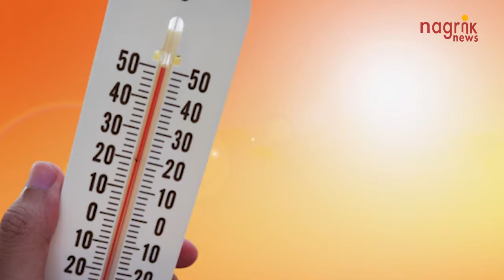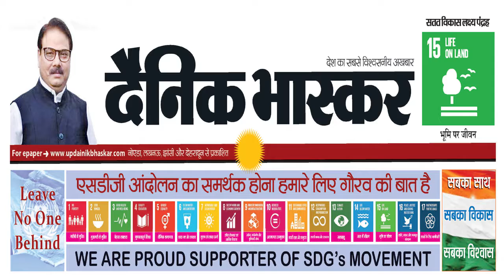ओडिशा में बदलते भूमि उपयोग से बढ़ता तापमान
भूमि आवरण, भूमि उपयोग और तापमान संबंधी 30 वर्ष के आंकड़ों के विश्लेषण के बाद भारतीय शोधकर्ता इस निष्कर्ष पर पहुंचे हैं। शहरीकरण एवं फसल चक्र में बदलाव से भूमि उपयोग और भूमि आवरण बदल रहा है, जिसके कारण स्थानीय तापमान में निरंतर वृद्धि हो रही है। भारतीय प्रौद्योगिकी संस्थान (आईआईटी), भुवनेश्वर, साउथएम्पटन यूनिवर्सिटी, ब्रिटेन और आईआईटी, खड़गपुर के शोधकर्ताओं द्वारा किए गए इस अध्ययन में ओडिशा में वर्ष 1981 से 2010 तक भूमि उपयोग, भूमि आवरण और मौसम के आंकड़ों का विश्लेषण किया गया है। तापमान संबंधी आंकड़े मौसम विभाग और भूमि उपयोग के आंकड़े इसरो के उपग्रहों से प्राप्त किए गए हैं। तीन दशकों में ओडिशा के औसत तापमान में करीब 0.3 डिग्री सेल्सियस की वृद्धि देखी हुई है। तापमान में सबसे अधिक 0.9 डिग्री सेल्सियस की बढ़ोत्तरी वर्ष 2001 से 2010 के दशक में दर्ज की गई है।तापमान में 50 प्रतिशत तक बढ़ोत्तरी के लिए भूमि उपयोग तथा भूमि आवरण में बदलाव को जिम्मेदार पाया गया है। बड़े शहरों के तापमान में छोटे शहरों की अपेक्षा अधिक वृद्धि की देखी गई है। कटक और भुवनेश्वर जैसे सर्वाधिक आबादी वाले शहरों के तापमान में क्रमशः 40 तथा 50 प्रतिशत वृद्धि दर्ज की गई है। ओडिशा केइन दोनों शहरों में शहरीकरण की दर सबसे अधिक है। इसके बाद जिन शहरों में अधिक तापमान वृद्धि हुई है, उनमें अंगुल, ढेंकानाल और जाजापुर शामिल हैं। भूमि उपयोग एवं भूमि आवरण में बदलाव से जिन क्षेत्रों के तापमान में बढ़ोत्तरी हुई है उनमें अधिकतर ऐसे क्षेत्र हैं जहां फसल चक्र में भी परिवर्तन हुआ है।यहां फसल चक्र में बदलाव का अर्थ खरीफ फसलों की अपेक्षा रबी फसलों की खेती अधिक करने से है। ओडिशा में वर्ष 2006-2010 में खरीफ की तुलना में रबी फसलों की खेती में करीब 97 प्रतिशत वृद्धि हुई है। फसल चक्र में यह बदलाव इसलिए भी महत्वपूर्ण है क्योंकि इसी दौरान स्थानीय तापमान में भी सर्वाधिक वृद्धि देखी गई है।फसल चक्र में बदलाव के कारण तापमान में करीब 30 प्रतिशत बढ़ोत्तरी हुई है। शोधकर्ताओं का कहना है किमिट्टी की नमी में परिवर्तन भूमि की सतह के तापमान को प्रभावित करता है। इस अध्ययन से पता चला है कि भूमि उपयोग एवं भूमि आवरण में बदलाव से क्षेत्रीय तापमान में परिवर्तन हो सकता है। दूसरी महत्वपूर्ण बात यह है कि ग्रामीण इलाकों की तुलना में शहरों के तापमान में दोगुनी तक वृद्धि हो रही है। शोधकर्ताओं का कहना है कि किसी स्थान के तापमान के निर्धारण में वैश्विक एवं क्षेत्रीय जलवायु परिवर्तनों के अलावा वनों की कटाई और शहरीकरण जैसी स्थानीय गतिविधियों की भूमिका अहम होती है। इसीलिए,जलवायु परिवर्तन के दुष्प्रभावों को कम करने के लिए उद्योगों एवं वाहनों के उत्सर्जन को कम करने के साथ-साथ दीर्घकालिक शहरों के निर्माण और कृषि तथा वानिकी प्रबंधन जैसे तथ्यों की ओर ध्यान देना जरूरी है।